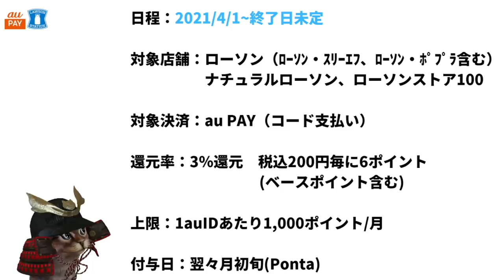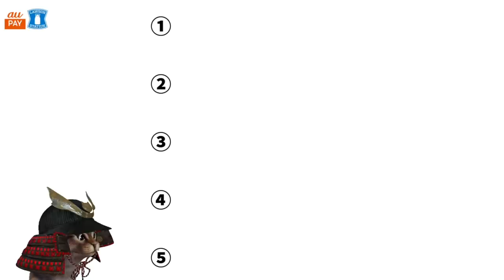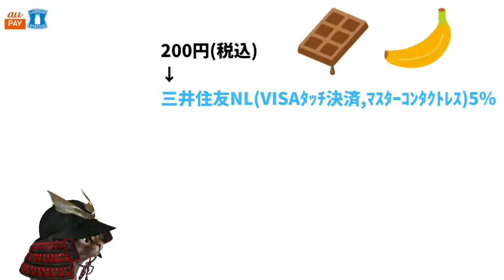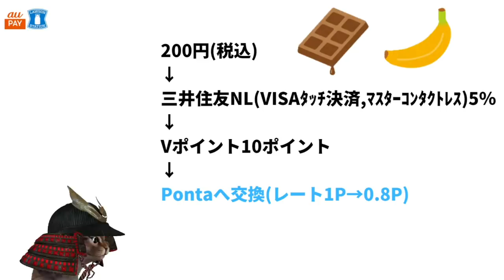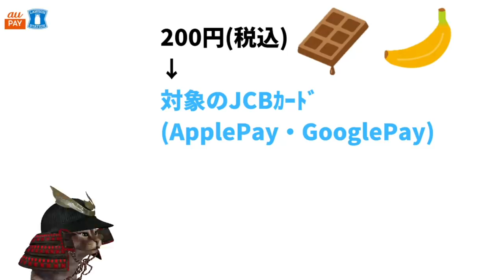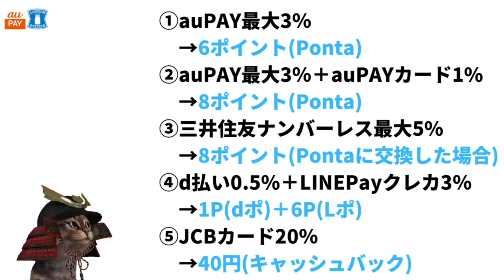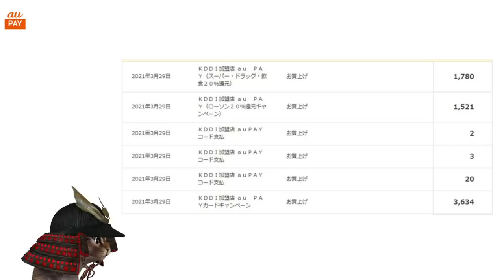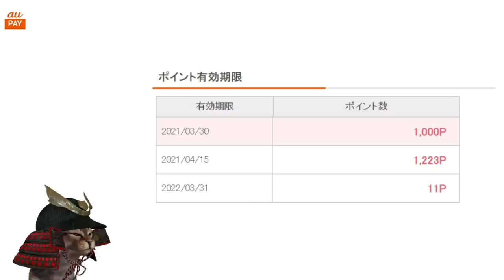4月auPAY生活応援企画！ローソンでPonta3％還元！三井住友ナンバーレスやJCBカードキャンペーンなどと比較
【PR】 auPAY×ローソン生活応援企画Ponta3％還元